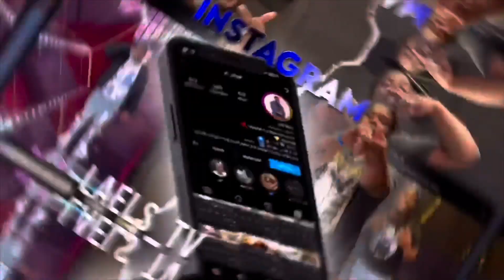Trottie Y Gizzle Ft Dub Da & Frio Fresh -MHK Reaction He’s Back W Another One 😮‍💨🔥